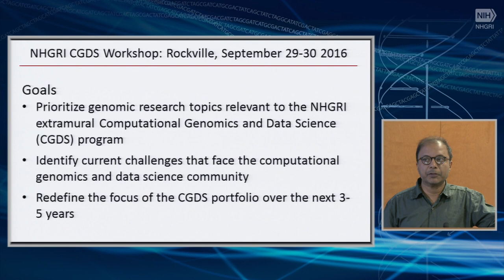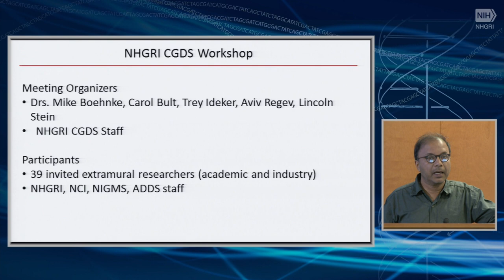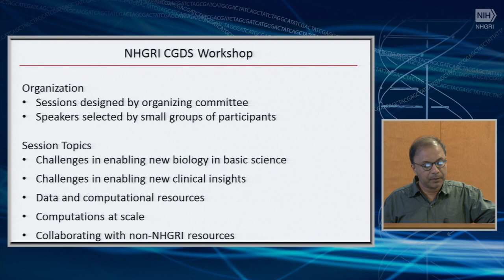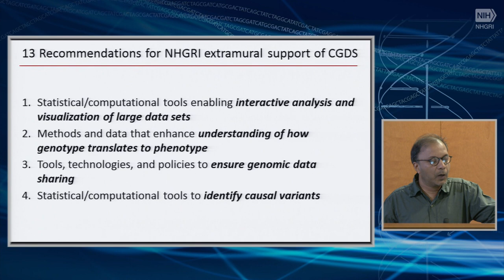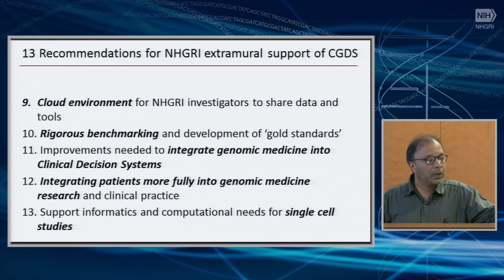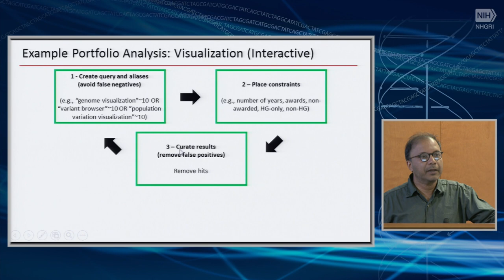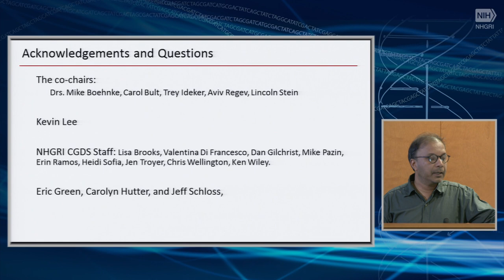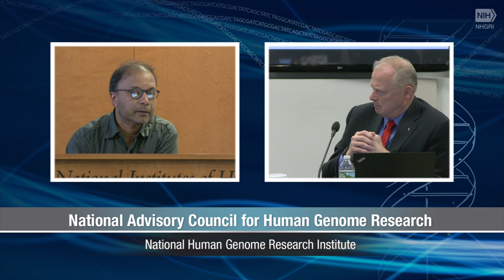Report: Computational Genomics and Data Science Program Workshop - Ajay Pillai